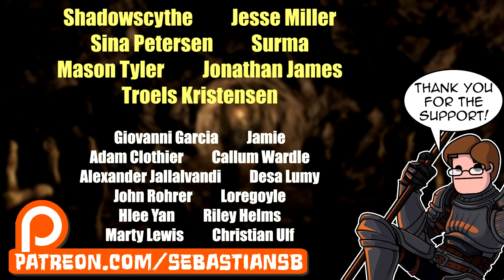Let's Play Darkest Dungeon Part 19 - Necromancer Apprentice Boss Fight